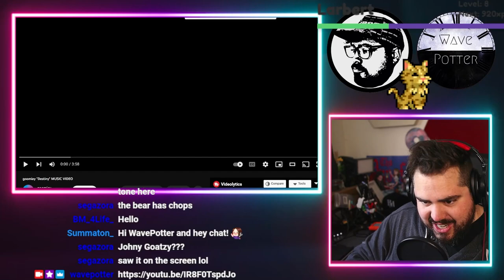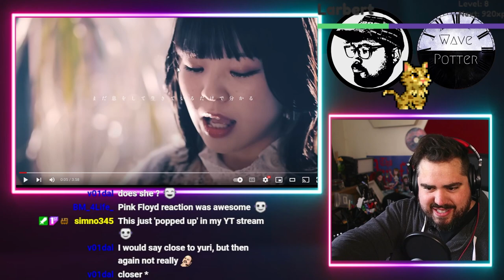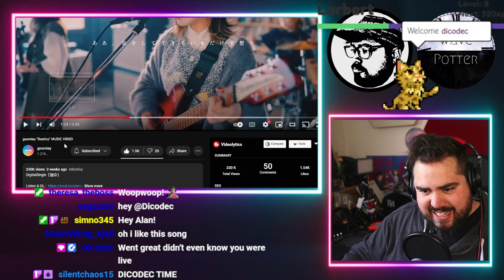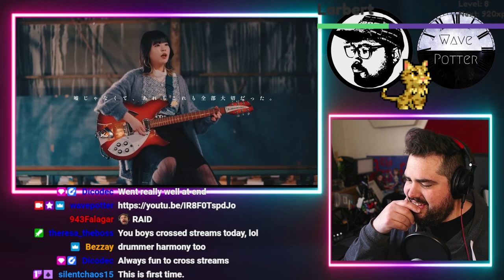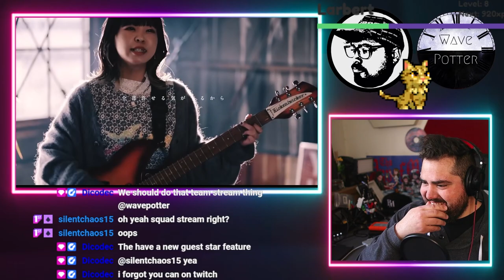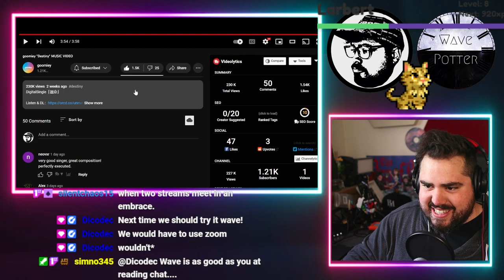More Underrated Jrock! goomiey 'Destiny 「運命」' | Rock Musician Reacts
Mailing Address:
Wave Potter